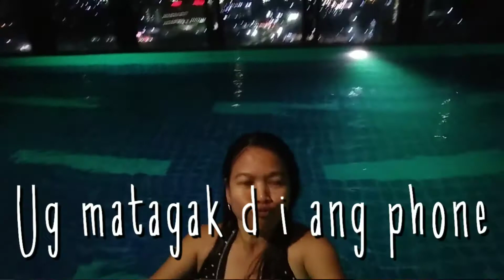🇵🇭🇧🇪QUARANTINE AT BAI HOTEL🏊🏖️PLACE TO STAY IN CEBU CITY // BEST HOTEL TO RELAX AND SWIM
My Bai Hotel Story. Once I'm free in my quarantine here in Bohol I can start over posting videos of the nice places here in Bohol amd about daily life. Just recently I'm addicted to YT. I can share with you about my simple home cooking, about nature,other stuff and about life's daily happenings. About my stay here at Bai hotel it was a mixed emotion its because i can finally stay in an overlooking view of the sea and the city and a bit in luxury despite being quarantined. The room was great and the view where i was checkin was superb. The only bad point I got from Bai was I was put in a room intended for all ofw. Mali ang room boy at mali ako hindi tumingin sa room number masyadong excited or just plain tanga. I was booked from belgium with a homestay room for balik bayan or ROF returning Overseas Filipino. I paid with our owned money not free from government. So i was in my room around 830pm and they were busy and noisy outside the lobby room. i dont know if it was the room boy or guard i didn't look.Later on they knocked and told me to move to my real room 1506 instead 1106.so i told them ill pack my things then they said they will be right back. After an hour wla pa rin. so i called the reception and they just said i had to stay on my room nalang.what a disappointment at wlang pasabi kahit tawag man lang para d ako maghintay.naka jetlag pa ako at antok na antok na almost 10pm.So in the end i was wondering if i had nice room up there. What a sad story but in the end happy na rin ako ksi im healthy. So for those people who are about to stay there watch out for your corect room wag masyadong makipagtalak sa room boy like me friendly lang kasi boholano din.pariha lng kami na distract d niya narinig ang sinabi kong room number dulo lang marinig niya. That was indeed my Bai hotel story